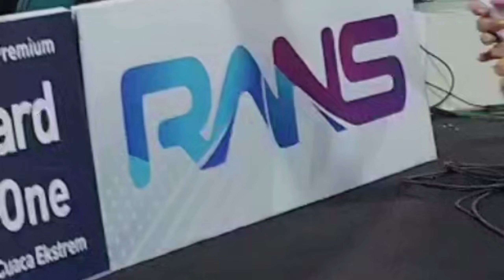CHALLANGE MANTULIN BOLA SEBANYAK 250 KALI TANPA MATI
Sukses untuk acara rans entertainment selebriti atlit aa rafi ahmad dan teteh nagita slavina semoga lancar sukses acaranya yang sangat keren,,,
Terima kasih untuk ko jopie telah memakai jersey gmo semua wasit dan lain2,terima kasih sponsor terry palmer,terima kasih kang denny cagur sudah memakai sepatu Brand GEWO ukuran 42,semoga makin lincah kakinya kang,,,trima kasih juga untuk pecinta tenis meja pontianak luar biasa semangat dan keramahan semua teman2 disana,semoga bs berjumpa lagi,trima ksh untuk semua pecinta tenis meja di indonesia yang sudah selalu suport chanel gilang maulana official semoga semua diberikan kesehatan kesuksesan semua,,,
Bagi yang ingin order semua perlengkapan di gmo sport,ada kayu karet sepatu dari brand gewo ada juga jersey gmo semuanya ingin order langsung aja kontak di wa admin tanyakan aja langsung semua disana sesuai keinginan dan karakter masing2 semoga bahagia semua...
INSTGRAM
GMO.SPORT
GEWOINDONESIA